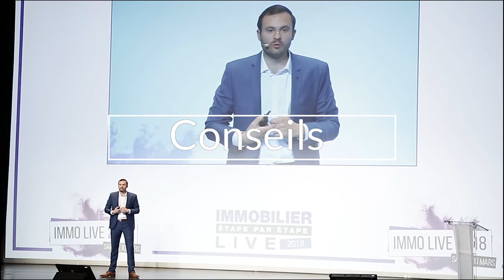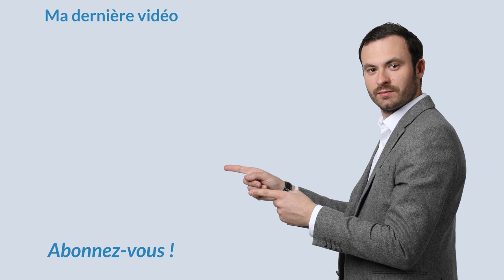Loyer IMPAYÉ : Comment Les ÉVITER ! ❌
Dans cette vidéo, j'aimerais partager avec vous des conseils sur comment éviter les impayés de manière effectivement. Comment éviter de faire chuter votre rentabilité et comment éviter ce problème que vous entendez souvent.

Tout d'abord, ce qu'il faut savoir sur les impayés c'est que c'est une partie extrêmement infime du parc de la location en France et qu'à l'intérieur de cette part infime il faudrait regarder tous les dossiers et voir si effectivement il n'ya pas des incompréhensions entre
la qualité du bien qui est vraiment extrêmement détériorée, un bien qui n'est pas du tout positionné en termes de prix et qui a drainé une mauvaise une mauvaise typologie de locataires.

Je voudrais vous donner tous les conseils pour éviter les situations de loyers impayés :

1. Cohérence entre le prix du marché et la qualité du bien loué : Le prix de commercialisation doit être un prix du marché par rapport aux biens similaires à celui qui est proposé aux locataires. Si vous mettez un bien qui est complètement vétuste au même prix qu'un bien haut de gamme, le problème c'est que plus vous allez sortir de cette médiane du prix marché en cohérence avec la nature de votre bien. Par conséquent, vous allez constater une détérioration de la qualité des dossiers de locataires que vous recevez.

2. Délivrer une prestation haut de gamme : délivrez des prestations haut de gamme
avec des biens qui sont meublés, bien décorées et qui provoquent le coup de coeur chez le
locataires. Si vous faites cela,  vous allez volontairement drainer une population de bons locataires, des locataires qui sont prêts à mettre le prix.

3. Prendre des garanties : Le troisième élément c'est bien entendu de prendre des garanties que ce soit un cautionnement parental ou encore tous les dispositifs de l'État qui existent et qui permettent d'assurer le dossier de votre locataire. Ainsi en cas de non paiement des loyers, l'État prendra le relais.

Bon visionnage.

★ MES PAGES FACEBOOK :
Suivez toute mon actualité sur la page Facebook :